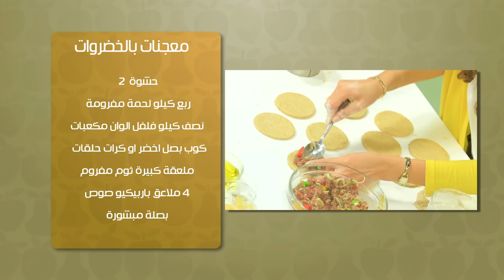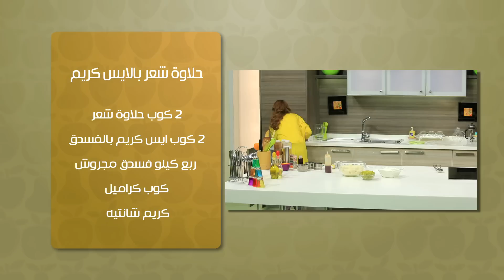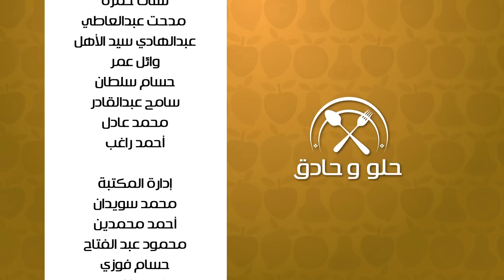معجنات بالخضروات - حلاوة شعر بالآيس كريم | حلو وحادق حلقة كاملة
طريقة عمل معجنات بالخضراوات - حلاوة شعر بالآيس كريم مع سالي فؤاد في حلو وحادق
الوصفات الكاملة